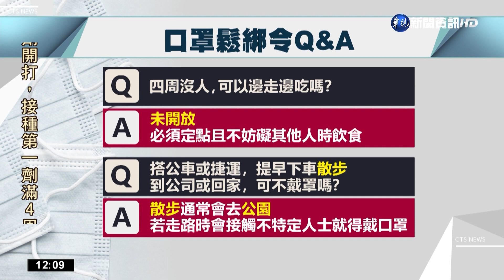口罩令鬆綁!為防廢氣 多數騎士仍戴牢牢｜華視新聞 20220720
指揮中心宣布，昨(19)日開始，騎機車、騎腳踏車甚至連散步，都可以不用戴口罩了！指揮官王必勝則是強調，新規定的大原則，就是要在戶外空曠處，身旁都沒人，而且距離比較遠的狀況下，才適合免戴口罩！不過鬆綁第一天，路上騎士大部分都還是乖乖戴上口罩，因為不只要防疫，還要阻擋廢氣。行人也表示，戴口罩已經成了習慣，可能不會這麼輕易、把口罩拿下來！